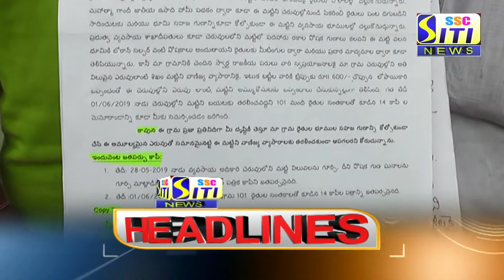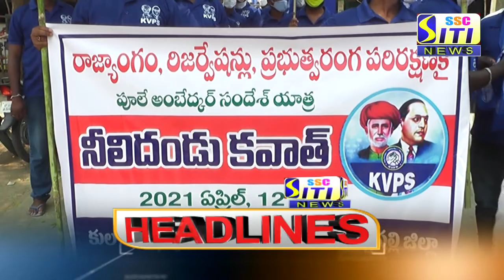SITI CHANNEL HEADLINES PEDDAPALLI 12-04-2021